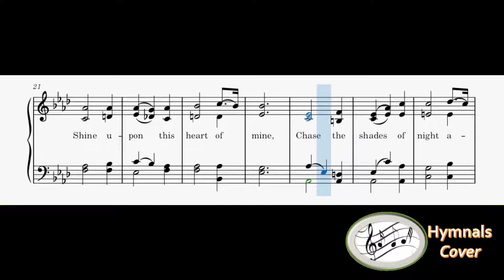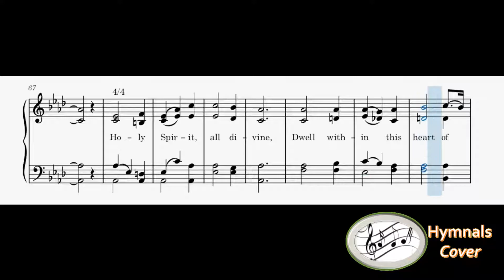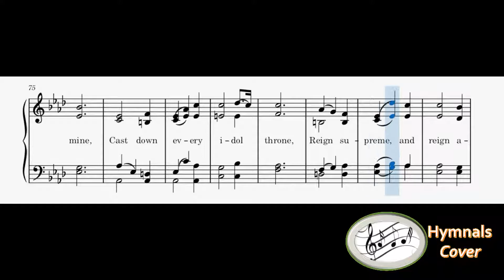268 – Holy Spirit, Light Divine(mixed with Reed Organ)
1
Holy Spirit, light divine,
Shine upon this heart of mine,
Chase the shades of night away,
Turn my darkness into day.

2
Holy Spirit, power divine,
Cleanse this guilty heart of mine;
Long has sin, without control,
Held dominion o’er my soul.

3
Holy Ghost, with joy divine,
Cheer this saddened heart of mine,
Bid my many woes depart,
Heal my wounded, bleeding heart.

4
Holy Spirit, all divine,
Dwell within this heart of mine,
Cast down every idol throne,
Reign supreme, and reign alone.